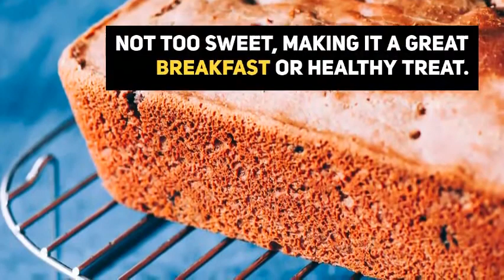Gluten-Free Cinnamon Raisin Bread Recipe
A super easy, healthy and delicious Cinnamon Raisin Bread recipe made with a blend of brown rice and tapioca flours! This yeasted bread is also dairy-free and refined sugar-free, and makes a great breakfast or healthy dessert!